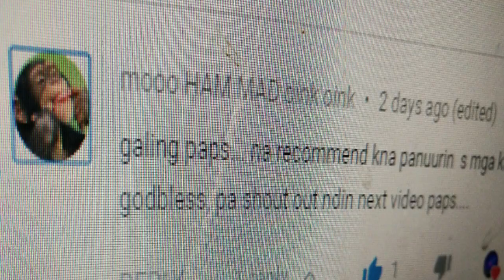TIPS' PAANO ANG MAS MADALING PAGTANGGAL NG GULONG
sa unang baklas mahirap talaga matanggal ang gulong kya dapat may tamang diskarte. at dapat every 5monts nababaklas natin ang gulong' pag yan pinabayaan nyu' lalong lalaki ang sira ng hulihan gulong nyu.